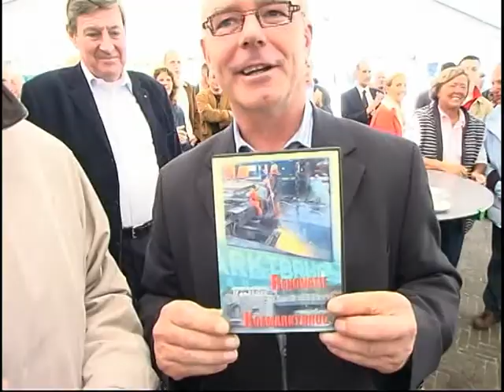Herstel Koemarktbrug (3): de opening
Op zaterdag 25 september 2005 heropende wethouder Hans Meijer de Koemarktbrug.
Oorspronkelijke uitzending: 29 september 2005